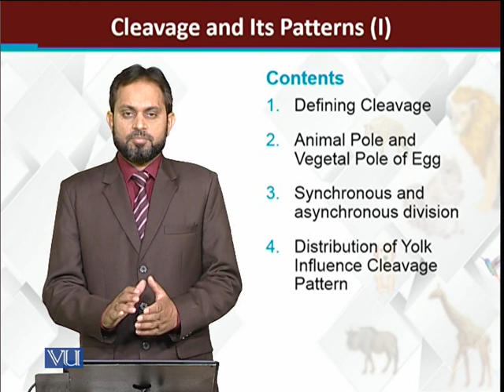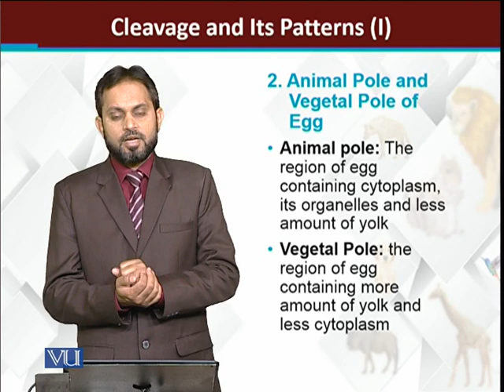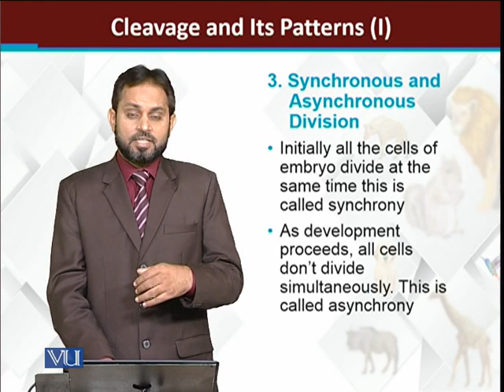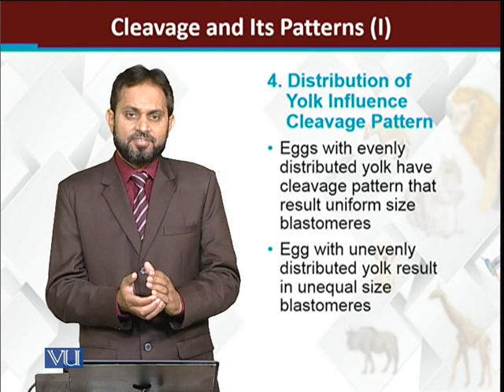Cleavage and its Patterns-I | Principles of Animal Life-I | ZOO514T_Topic161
Topic161: Cleavage and its Patterns-I
by Dr. Muhammad Tariq Zahid